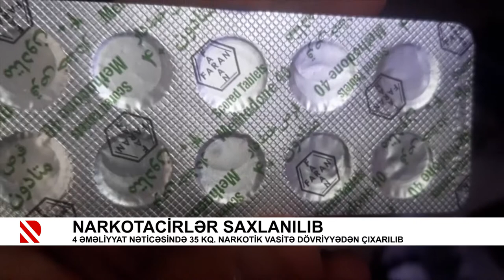Narkotacirlər saxlanılıb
4 əməliyyat nəticəsində 35 kq. narkotik vasitə dövriyyədən çıxarılıb